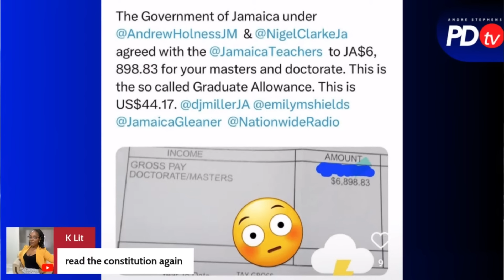PDTV WEEKLY ROUND - PT 2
CLASS RULES:

1. Do not call the teacher during devotion

2. Take notes before calling

3. when calling the hotline be specific with your theory or question

4. Do not have the show on in the background, feedback distorts the sound quality

PAYMENT OPTIONS:

1. Banking Details: NCB Savings Account

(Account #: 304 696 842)